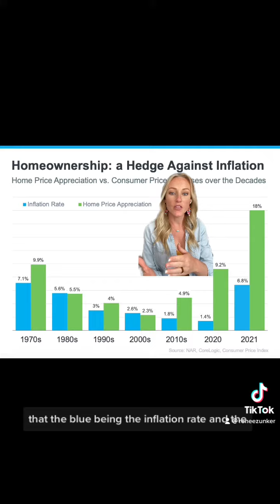Should you buy a home during times of inflation